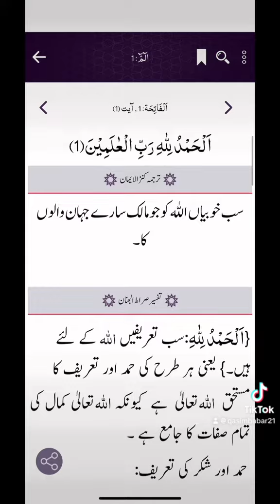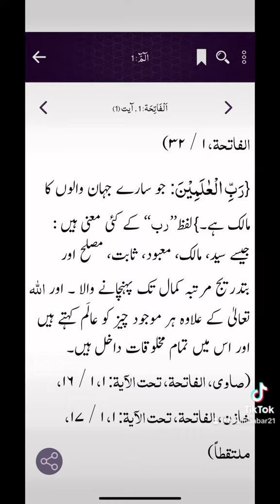The Qur'an contains the Qur'an. canada_life # UL_Downtown Toronto, Ontario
القرآن کریم